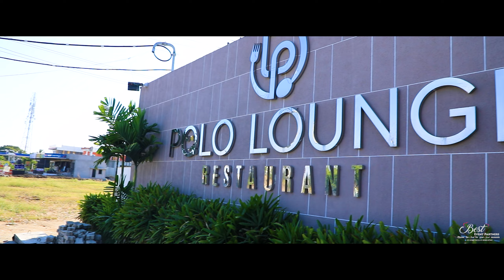Tirupur Photography | School Farewell Day | 12-A 2024 Batch | 4K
"BEST EVENTS PARTNERS" (EVENT MANAGEMENT COMPANY)

Address : 1/D, SASIKALAA COMPLEX 1ST FLOOR,
                      PALLADAM ROAD,
                      NEW COLLECTOR OPPOSITE,
                      TIRUPUR - 641604.